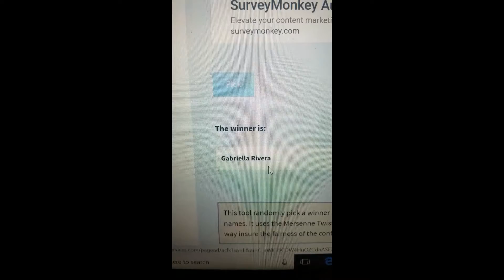Bookbag raffle WINNER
During Open House on Aug. 30, 2018, the counselors had a Parent Survey: Counseling Needs for parents to complete digitally. If a parent completed this survey that day, they were entered into a raffle for a bookbag FILLED with school supplies. The winner for this raffle is announced in this video!